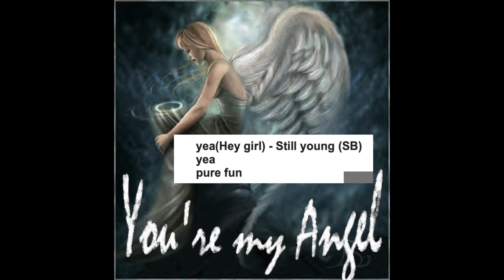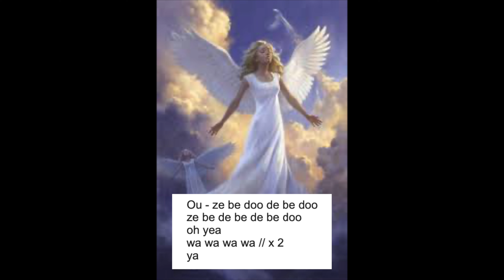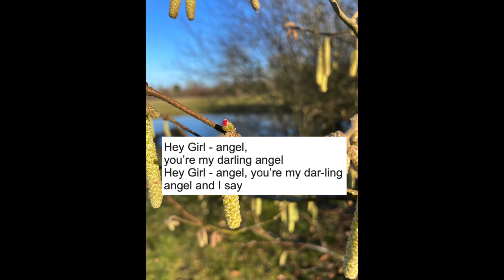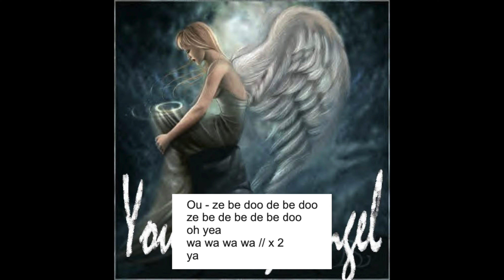KORSANG 1 marts 2021 HGK BAS